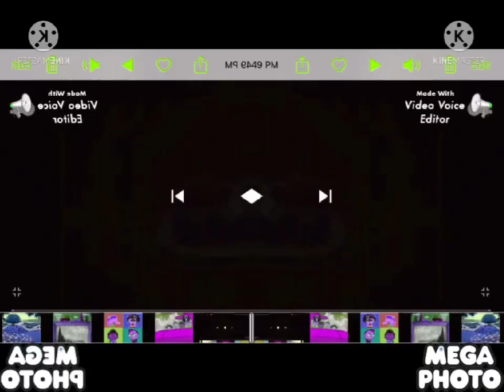Little Einsteins Theme Song in Animaniacs Reboot Major